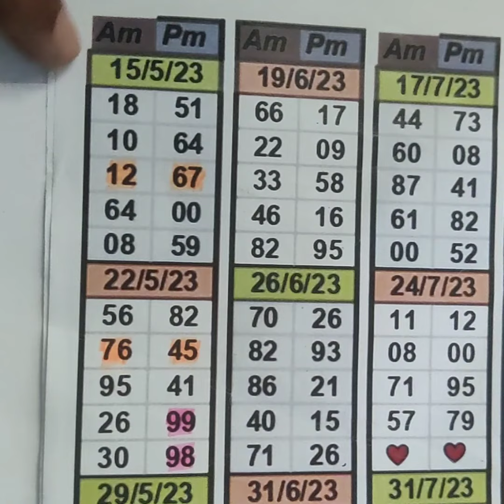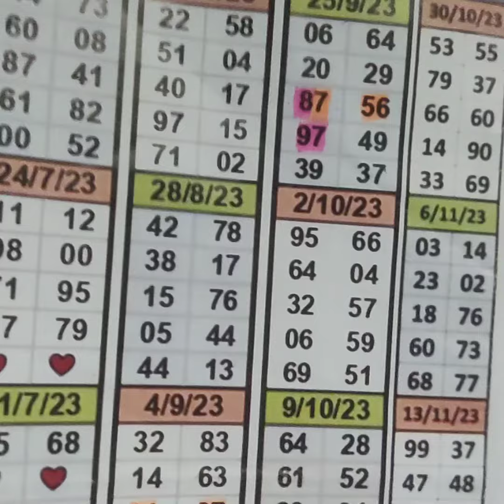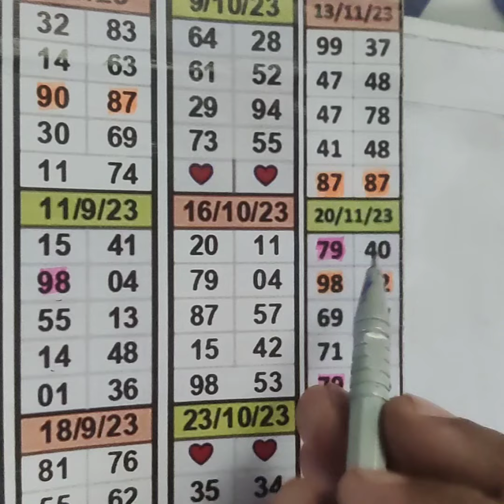15ရက်မှ19ထိ မနက်ညီအကိုညနေညီအကိုကျတိုင်း အပိုင်ကစားရမယ် သုံးလုံးခွေ ကလင်ဒါစစ်ပေးထားပါတယ်။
အရင်အပတ်နေသိပ်မကောင်း အလုပ်အရမ်းရှုပ်ပြီးသေချာမတင်ပေးနိုင်လို့ အမျိုးတွေတောင်းပန်ပါတယ်။အခုအပတ်သေချာဂရုတစိုက်ရှာပေးထားပါတယ် ထွက်မယ်လို့လဲယုံကြည်နေတာမို့ သေချာမွေးကစားပြီးအမြတ်ရကြပါစေ🙏